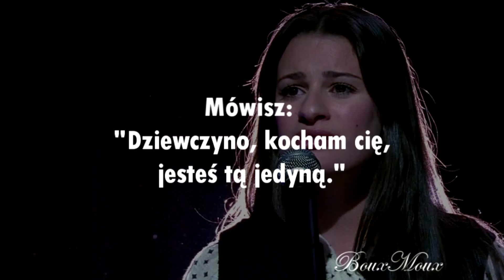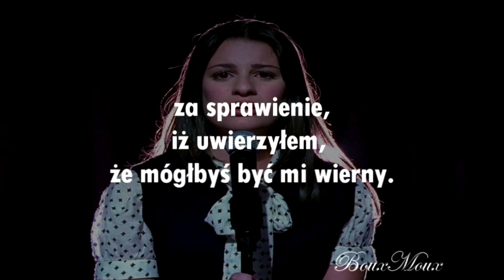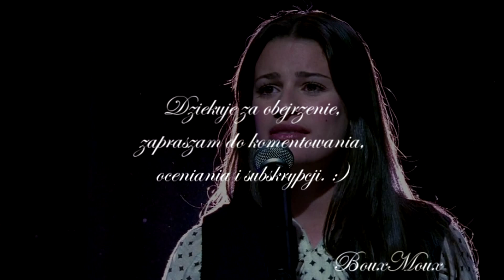Glee Cast - Take A Bow, tłumaczenie pl.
Polecam HD. :)

Piosenka wykonana przez Rachel Berry (Lea Michele) oraz Tinę Cohen - Chang (Jenna Ushkowitz) i Mercedes Jones (Amber Riley).

Mam nadzieję, że Wam się podoba, zapraszam do komentowania, oceniania i subskrypcji!
Pozdrawiam, BouxMoux. :*

Muzyka: Glee Cast - Take A Bow
Oryginał: Rihanna
Sezon: 1
Odcinek: 2. "Showmance"
Zdjęcia: Grafika Google

I UNDERSTAND I OWN NO RIGHTS TO THE SONG
FOX BROADCASTING OWNS
I AM USING THE SONG AS A PROMOTIONAL PURPOSE